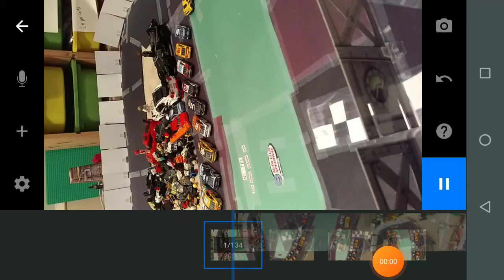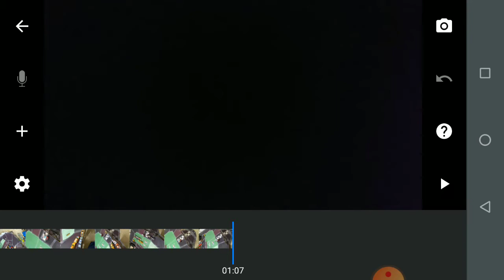Auto Club 400 At Auto Club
Season one Auto Club 400 At Auto Club Speedway